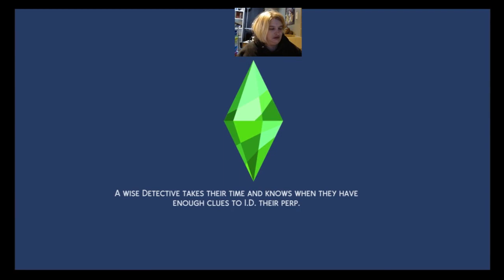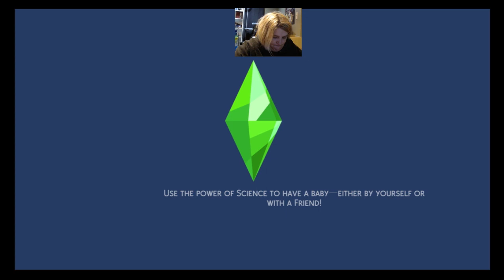The Riders ep8 p2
this is the continuation of the Rider series